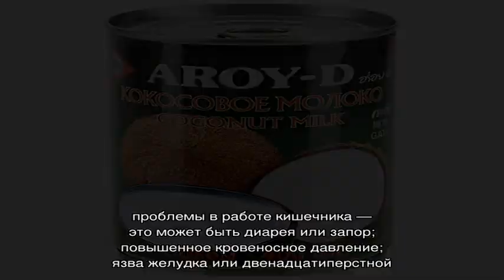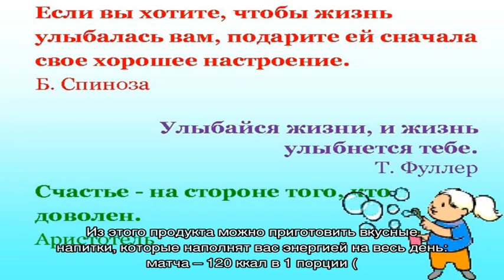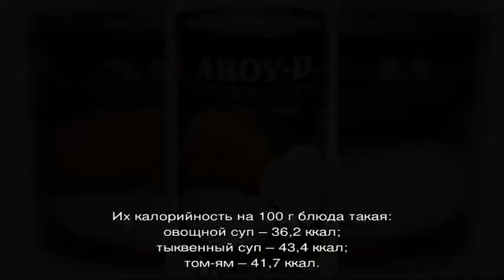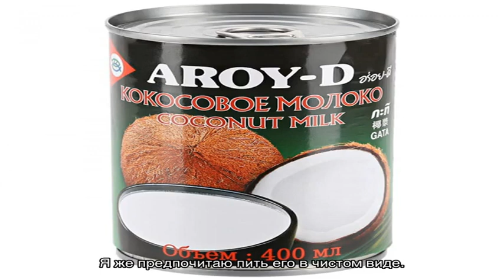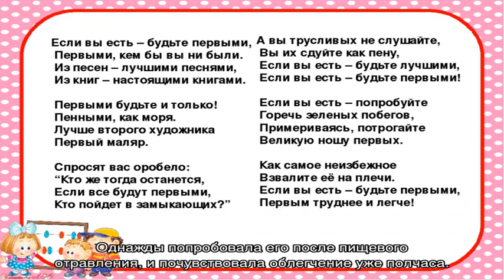Кокосовое молоко: польза и вред, калорийность на 100 грамм. Калорийность кофе, какао, матча, каш и.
Кокосовое молоко: польза и вред, калорийность на 100 грамм. Калорийность кофе, какао, матча, каш и других блюд на основе кокосового молока